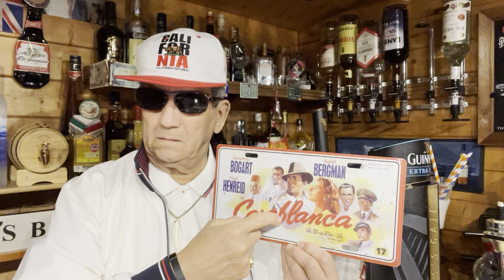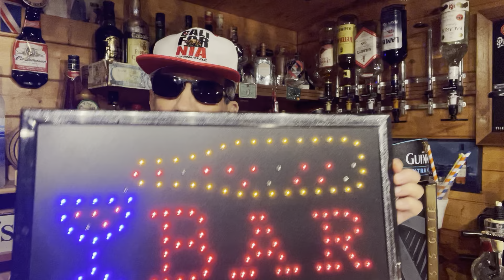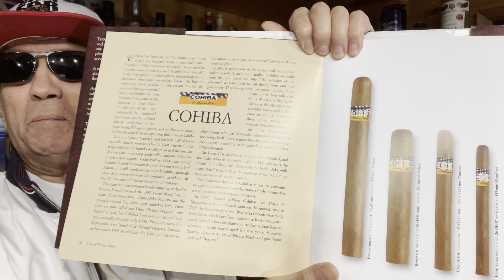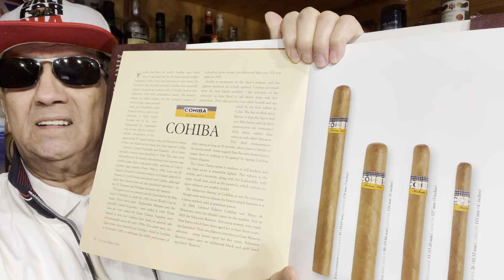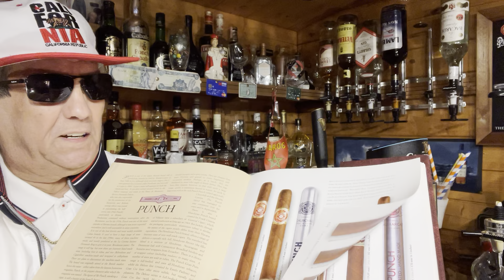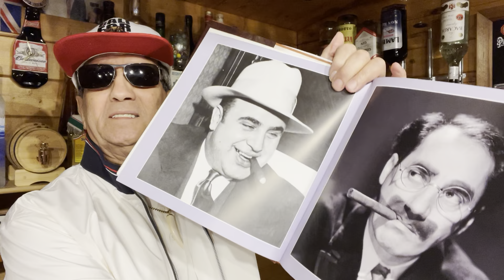فيديو ماعجبهومش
نجربو مرة أخرى